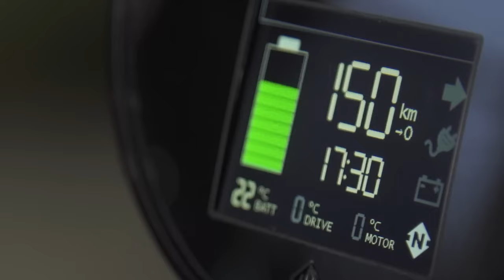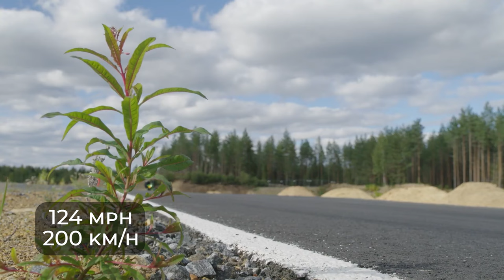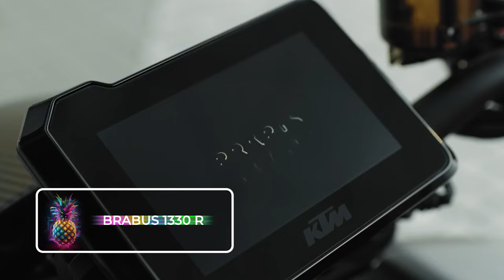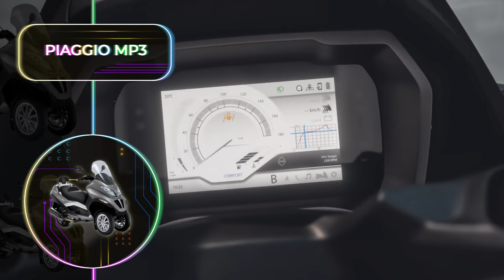Brutal Motorcycles That You Won't Believe Exist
Welcome to Fruity Tech, the best tech list channel where you get to view all things Tech.

The bike the will change travel Forever